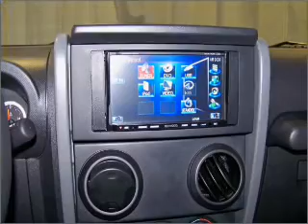2007 Jeep Wrangler - Crystal Lake IL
Year: 2007
Make: Jeep
Model: Wrangler
Trim: Sahara
Engine: 3.8 liter 6 cylinder 12 valve
Transmission:
Color: Black
Mileage: 12765
Address:
5656 Northwest Hwy